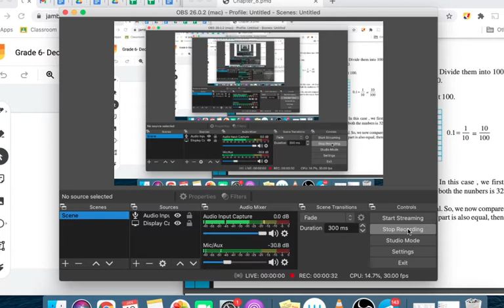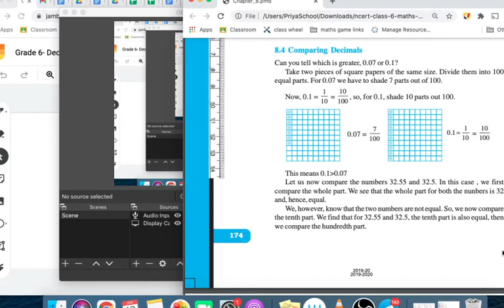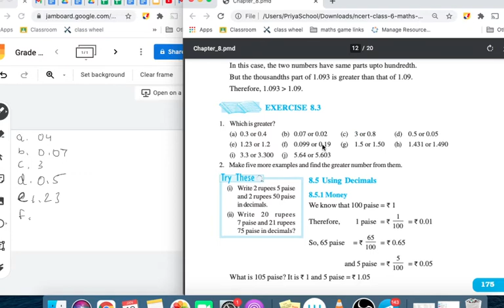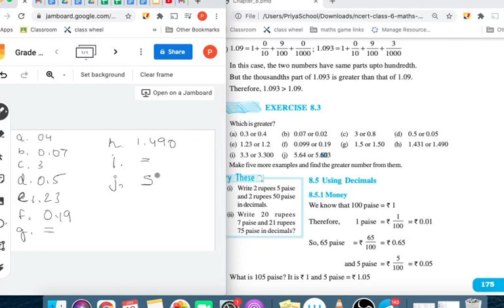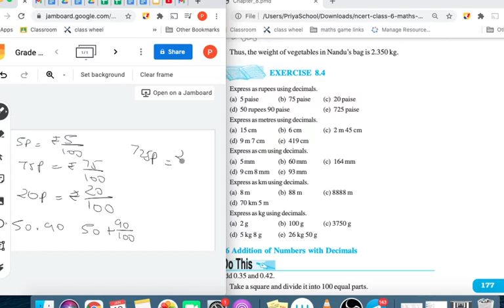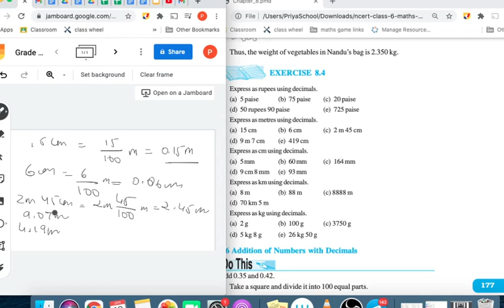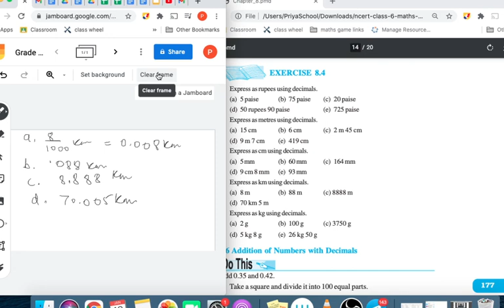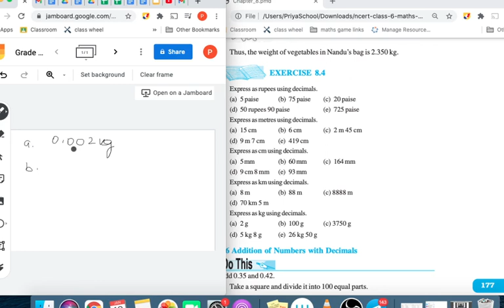NCERT Mathematics | Class VI - Part 22 | By Priya Jain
In this session Priya Jain will solved NCERT Mathematics Class VI. This will be help all aspirants.

1. Learn from your favourite teachers | अपने पसंदीदा शिक्षक से सीखें
2. Dedicated doubt sessions | समर्पित समाशोधन सत्र
3. One Subscription, Unlimited Access | एक सदस्यता, असीमित एक्सेस
4. Real-time interaction with Teachers | शिक्षकों के साथ वास्तविक समय पर बातचीत
5. Unlimited Test Series and PDF Notes | असीमित टेस्ट सीरीज़ और पीडीएफ नोट्स
6. Full syllabus coverage | पूर्ण पाठ्यक्रम कवरेज
7. Download the videos & watch offline | वीडियो डाउनलोड करें और ऑफ़लाइन देखें